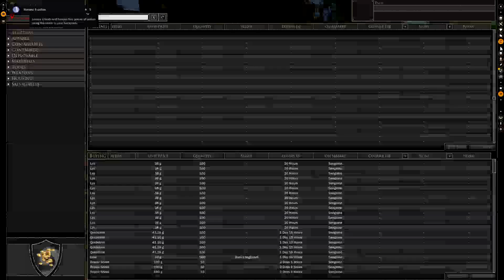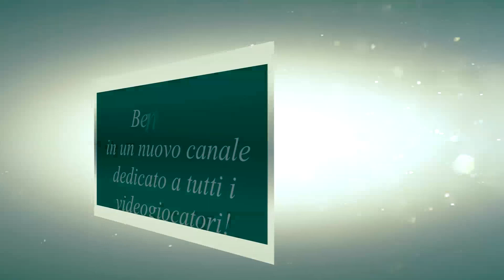Darkfall Unholy Wars - Il nuovo UO?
Ragazzi perdonatemi ma i primi 2 minuti non so perchè youtube non me li visualizza come video e ho cancellato il progetto, chiedo scusa.

Ciao ragazzi, oggi giochiamo insieme a Darkfall Unholy Wars, un mmorpg sandbox Full loot Full PvP molto interessante!

Buona visione!